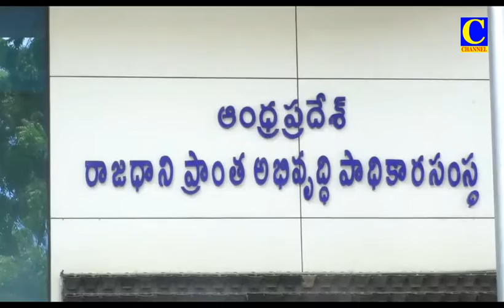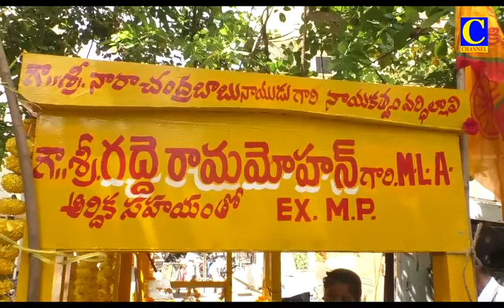Evening news 21 07 2022 002